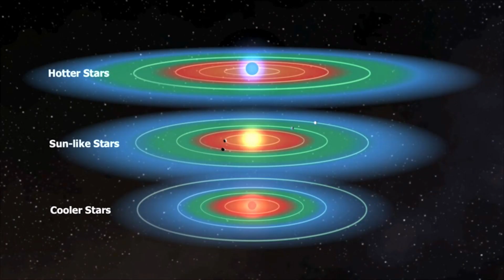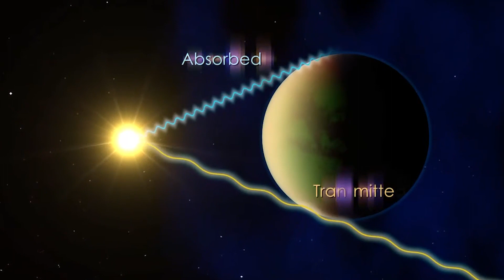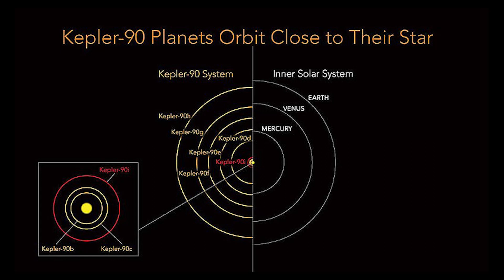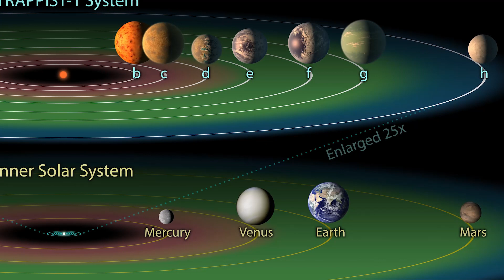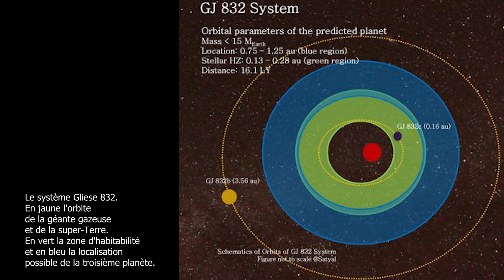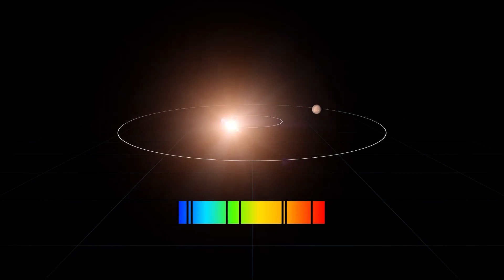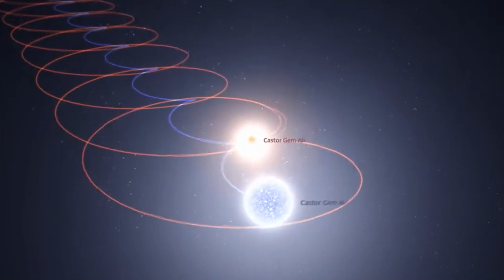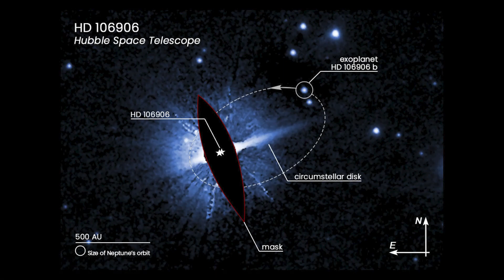Het leven voorbij : De Ongelooflijke reis naar de Mysterieuze Exoplaneten | Ruimte Documentaire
Naarmate er meer wetenschappelijke ontdekkingen worden gedaan, blijft de kosmos ons verbazen!
Dachten we enkele eeuwen geleden nog dat de aarde het middelpunt van het heelal was, nu weten we dat de aarde de derde planeet is van het zonnestelsel, dat er in totaal 8 telt.
Dit stelsel bevindt zich zelf in een van de armen van ons melkwegstelsel, de Melkweg, die ongeveer 230 miljard sterren telt.
Tegenover deze onmetelijke proporties kunnen we alleen maar de onmetelijkheid van het heelal blijven bewonderen.
Wat het waarneembare deel ervan betreft, zou het 2000 miljard sterrenstelsels bevatten.
Het is dan bijna zeker dat stelsels die vergelijkbaar zijn met de onze verspreid zijn over de hele Melkweg en zelfs in het heelal in het algemeen.
De sterren, deze reusachtige ballen van gloeiend gas, zijn zo helder dat ze gemakkelijk te zien zijn.
Maar voor de planeten die eromheen draaien, is de taak ingewikkelder...

Ter herinnering, de video's worden gepubliceerd op ZONDAG om 18:00 uur.

💥: EXOPLANETS:
- De kosmos zit vol met ruimteobjecten zoals sublieme kometen, heldere sterren, vernietigende asteroïden of zelfs hongerige zwarte gaten.
Onder deze siderische fauna bevinden zich vele wezens die de sterrenstelsels bevolken zonder dat iemand er echt aandacht aan besteedt: de exoplaneten.

Deze naam duidt alle planeten aan die geen deel uitmaken van ons zonnestelsel, maar om een andere ster draaien.
Ze worden ook wel extrasolaire planeten genoemd.
Deze maken deel uit van een eigen planetenstelsel, soms heel anders dan het onze.
Wanneer een exoplaneet rond een nabije ster wordt ontdekt, is het niet ongewoon om een van zijn zusters te vinden die daar vlak achter verborgen zit.

Terwijl planeten zoals de onze voortdurend baden in het licht van hun ster, zijn andere zoals Tres 2B ondergedompeld in de eeuwige nacht.
Deze reus bevindt zich op de astronomische afstand van 750 lichtjaar van de aarde en is 1,5 keer zwaarder dan Jupiter.

In feite zullen we de dichtstbijzijnde exoplaneet bij de aarde waarnemen die ooit is ontdekt.
Op het zuidelijk halfrond, links van het zuiderkruissterrenbeeld en iets onder het beroemde centaursterrenbeeld staat de mysterieuze Proxima van de centaur b.
Zijn configuratie is vergelijkbaar met die van Gliese 832 c, wat betekent dat hij om een rode dwerg, Proxima Centauri, draait.

Fascinerend door hun extreme omstandigheden of echte hoofdbrekens voor astronomen, bewijzen zij dat de ruimte vol mysteries zit die de meest fantasierijke onder ons uitdagen.
Over mysteries gesproken, er zijn enkele van de 4700 bekende exoplaneten die de grenzen van het vreemde nog verder verleggen.

Van de vele werelden die astronomen hebben ontdekt, zouden sommige inderdaad leven kunnen herbergen.
Dit is het geval bij Gliese 832 c, Proxima b of Trappist 1 d.
Maar tijdens hun onderzoek hebben wetenschappers ook even vreemde als fascinerende planeten en stelsels ontdekt.

Tussen superaardes, potentieel bewoonbare planeten, onherbergzame werelden en de vreemdste, sommige zwerven zelfs, zonder zon, op de bodem van het melkwegstelsel in permanente duisternis. De kosmos heeft ons opnieuw doen dromen dankzij zijn ongelooflijke diversiteit.

Hoewel er ongelooflijk grote sterren zijn in ons heelal, zoals Antares of Betelgeuse, moeten we niet vergeten dat 85% van de sterren in de kosmos kleiner is dan onze zon.

Meer dan de zoektocht naar bewoonbare werelden is de studie van exoplaneten een grote uitdaging om onze kosmos en de vorming van planeten, waaronder die van onze eigen aarde, beter te begrijpen.
Deze eindeloze verkenning zou ons wel eens meer kunnen leren over het ontstaan van leven, en ons zelfs nieuwe levensvormen kunnen laten ontdekken die, net als wij, slechts wachten op het eerste contact met externe wezens.

Op het programma vandaag:
- 00:00 - Inleiding
- 02:25 - Wat is een exoplaneet?
- 08:20 - Nieuwe werelden ontdekken
- 18:03 - Veelbelovende exoplaneten
- 18:20 - Kepler-90
- 22:40 - Trappist-1 systeem
- 28:30 - Gliese 832-systeem
- 38:38 - Proxima b: de exoplaneet die het dichtst bij de aarde staat
- 42:38 - Opmerkelijke stelsels en exoplaneten
- 43:25 - Castorstelsel
- 45:08 - Kelt 9-B: de heetste exoplaneet ooit ontdekt
- 47:53 - Tres 2B: de donkere planeet
- 49:24 - HD 106906B: de verste planeet van zijn ster
- 52:17 - CoroT-7B: de planeet die het dichtst bij zijn ster staat
- 55:11 - De vreemdste exoplaneten in de kosmos